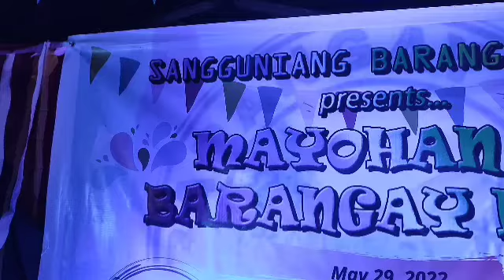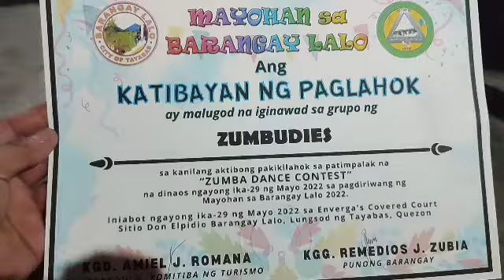Zumba Dance Contest Brgy. Lalo Tayabas City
Zumbudies
wyrner
wyrner daet
Rowena
Rowena daet
Lalo
tayabas City
mayohan
mayohan sa tayabas